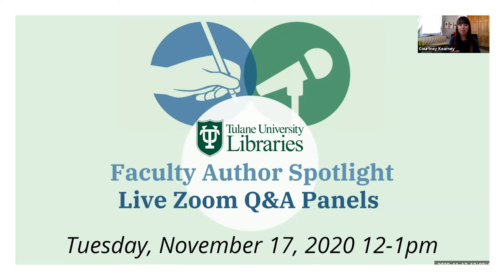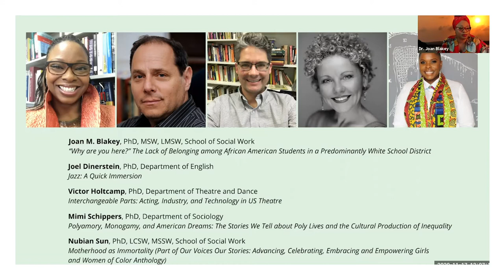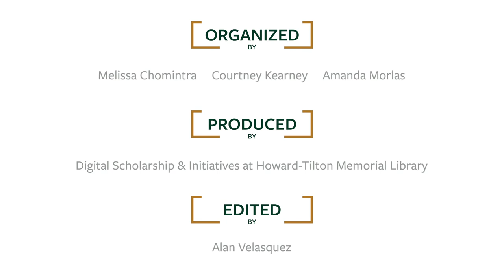Live Zoom Q&A Panels Part 2 - Faculty Author Spotlight 2020 Ep.21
Live Zoom Q&A Panels Part 2
Featuring Joan Blakey, Joel Dinerstein, Victor Holtcamp, Mimi Schippers, Nubian Sun